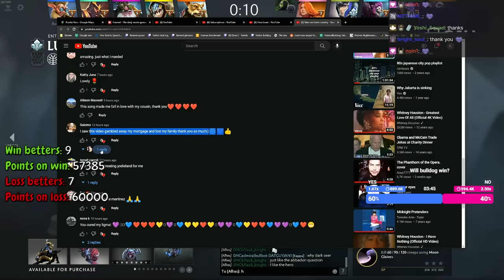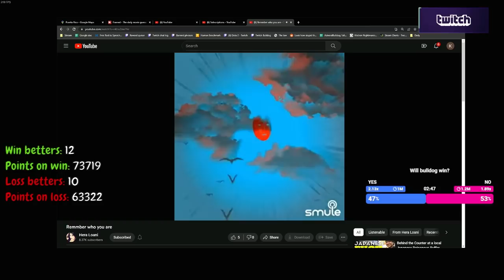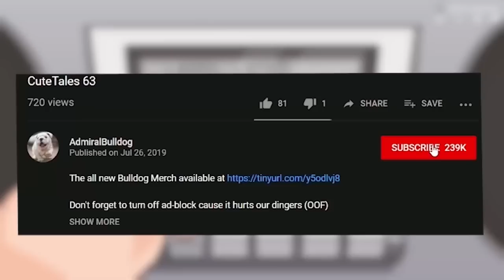Bulldog Luna Wants You To Know That IT IS OK To Do This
bulldog luna mid funny dota moments dota memes if i go in i might die